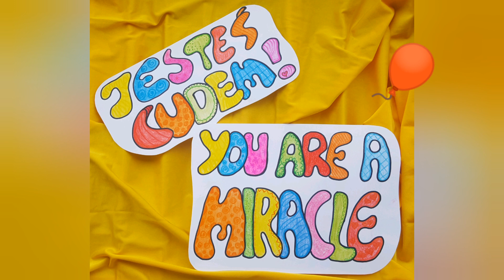Balonowe "Fisiu - Misiu" // Balloon Animal // #4 // klaun Mimi KoneWka // clown Mimi WateringCan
Bajkowy kolega Mimi - Felo chce mieć pieska...
Czy znajdą go w walizce?
Życząc radości, śmiechości i wesołości serdecznie zapraszamy na kolejny film :)

Muzyka:
Mariusz Sosulski